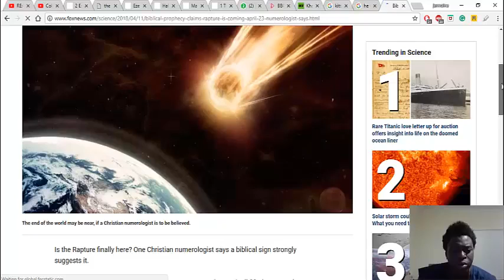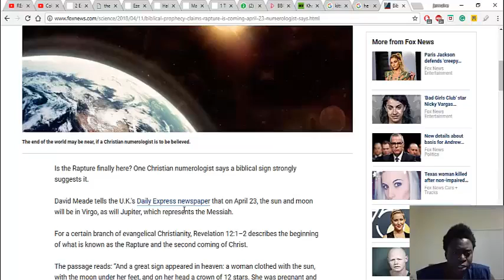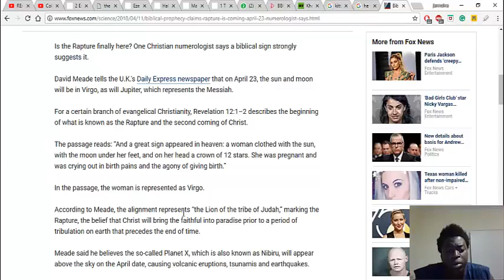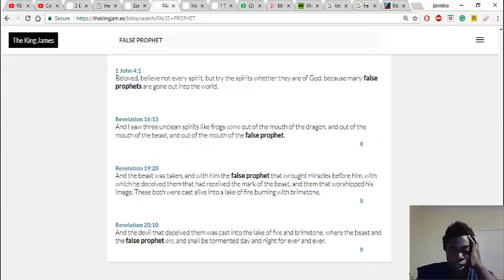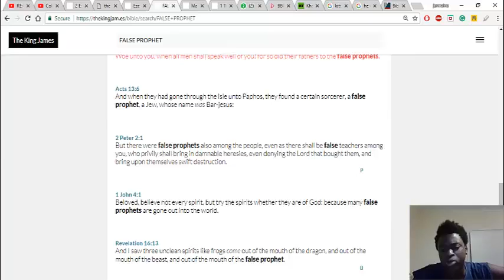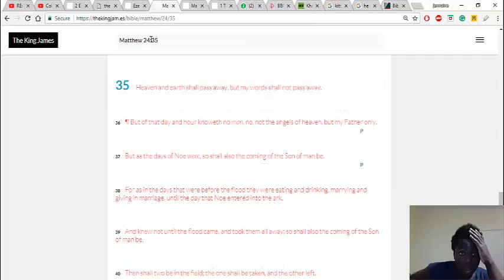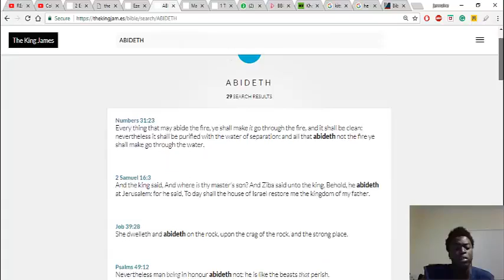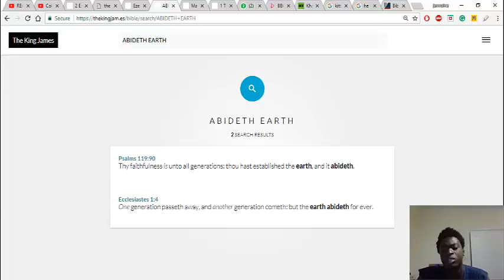Biblical Prophecy Claims The Rapture Is Coming April 23 Numerologist Says (GMSPrisonersOfHope)